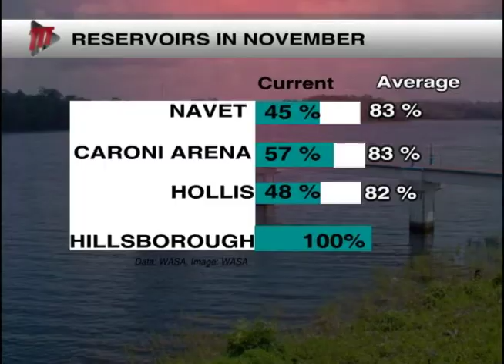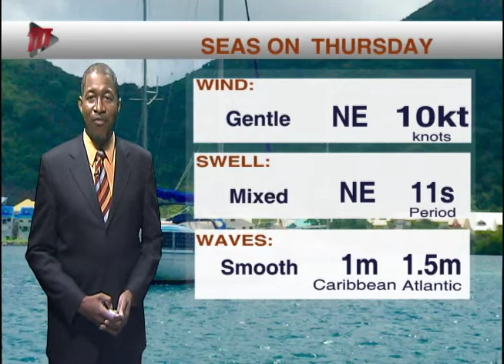Local Weather Outlook - Thursday November 14th 2019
The Wet Season continues with low rainfall and low reservoir levels says Ean Wallace.